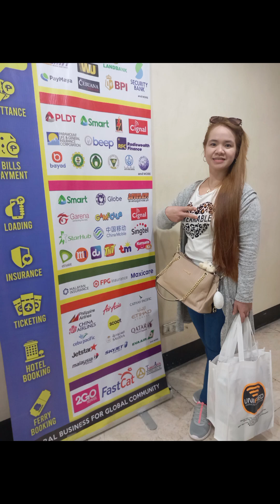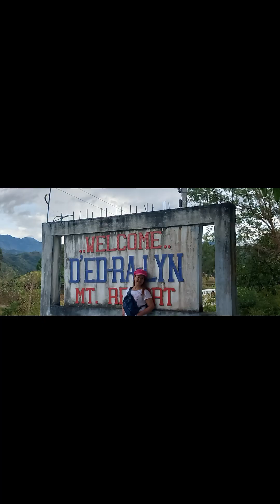This is the day that the Lord has made, my birthday